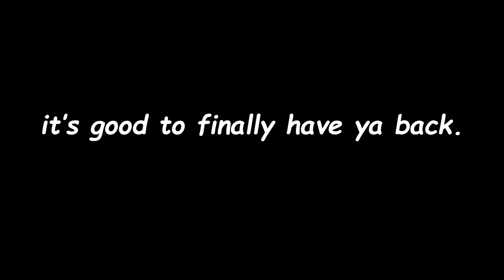Somethings wrong with my P3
erm what the hell man I paid 70 for this.